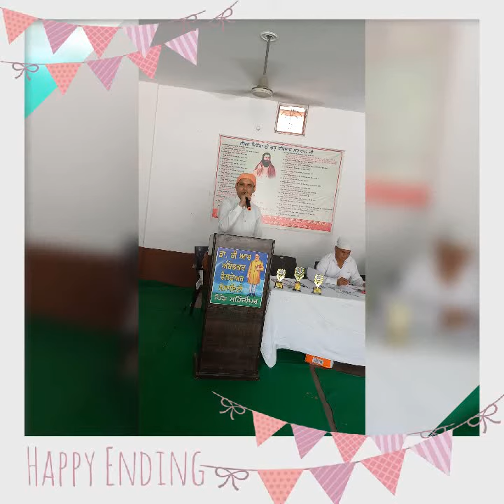ਅੰਬੇਡਕਰ ਜੈਯੰਤੀ ਮਹਿੰਦੀਪੁਰ 14.04.22